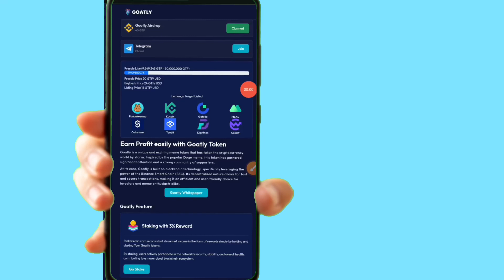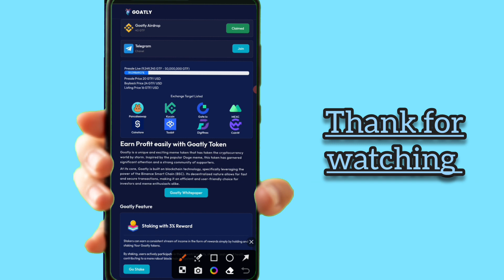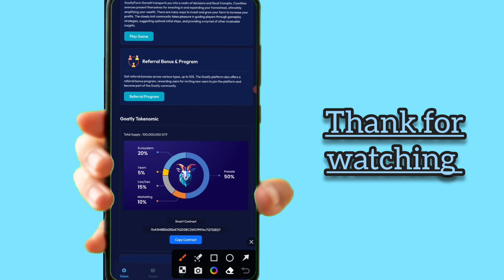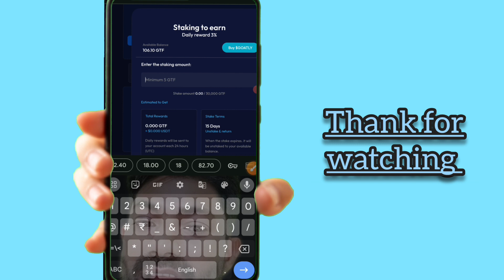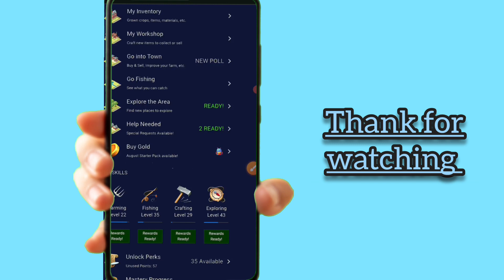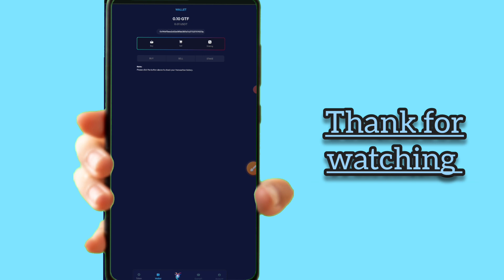goat withdrawal | sam carly airdrop | goat listing update today